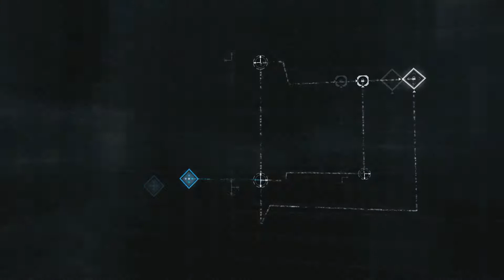Watch Dogs Let's Play #011 [HD+] Damien ist zurück!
Ein Let's Play von Watch Dogs in HD+ von mir für euch!

oder schreibt mir Kommentare :)